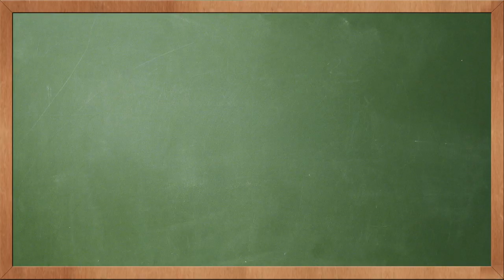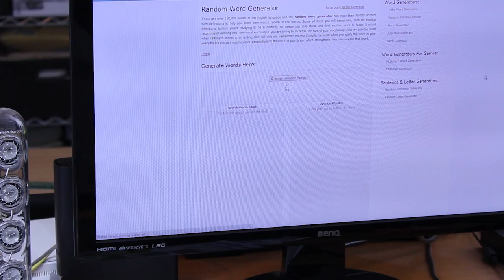I Can't Tag (The Friggin Boom Tag)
This week I fail at relatively simple tasks!

Videos Uploaded Every Week! That's one every seven days!

No one was offended during the making of this video.